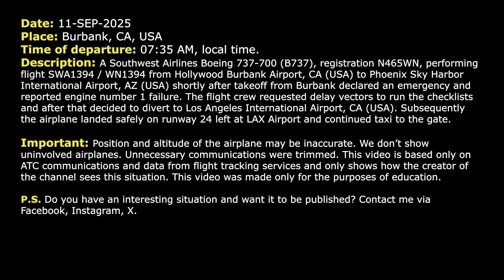Engine FAILURE after takeoff from Burbank. Southwest Boeing 737 diverts to LAX. Real ATC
11-SEP-2025. A Southwest Airlines Boeing 737-700 (B737), registration N465WN, performing flight SWA1394 / WN1394 from Hollywood Burbank Airport, CA (USA) to Phoenix Sky Harbor International Airport, AZ (USA) shortly after takeoff from Burbank declared an emergency and reported engine number 1 failure. The flight crew requested delay vectors to run the checklists and after that decided to divert to Los Angeles International Airport, CA (USA). Subsequently the airplane landed safely on runway 24 left at LAX Airport and continued taxi to the gate.

HOW I DO VIDEOS:
1) I monitor media, airspace, looking for any non-standard, emergency and interesting situation.
2) I find communications of ATC unit for the period of time I need.
3) I take only phrases between air traffic controller and selected flight.
4) I find a flight path of selected aircraft.
5) I make an animation (early couple of videos don’t have animation) of flight path and aircraft, where the aircraft goes on his route.
6) When I edit video I put phrases of communications to specific points in video (in tandem with animation).
7) Together with my comments (voice and text) I edit and make a reconstruction of emergency, non-standard and interesting situation in flight.